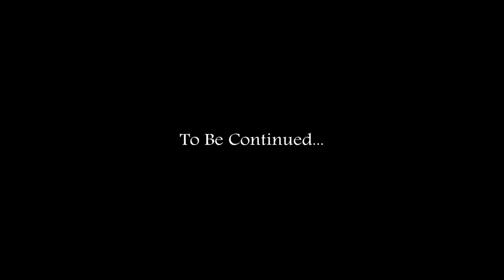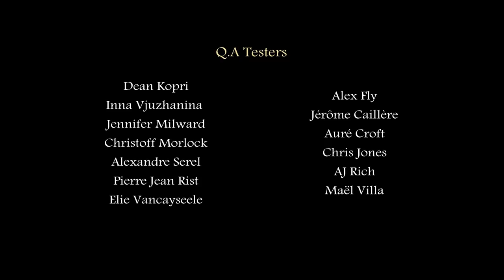Tomb Raider: Dagger of Xian (New Version 1.2)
Tomb Raider The Dagger of Xian is a remake made in Unreal Engine 4 by Nicobass of the original Tomb Raider II game developed by Core Design in 1997. A demo of The Great Wall was released the 31 August 2017.

Spoiler-free Synopsis: Legend has it that when you drive the Dagger of Xian into your heart, you acquire the power of the dragon. Literally. In Ancient China, the Emperor was the holder of this power and with his army alongside him, he was a force to be reckoned with. Thus he staked claim to the vast lands that are China. His final battle, however, ended in defeat. While people fell into submission all around him, the warrior monks of Tibet would not relent and courageously fought against his evil. Knowing the power of the dagger, they succeeded in removing it from the Dragon Emperor's heart, reducing him and his army to carnage. The dagger was returned to its resting place within The Great Wall and locked up for all time.

Now three parties hold the dagger close to their heart. And all for entirely different reasons. Lara, forever the adventurer, is one of these. In her travels, she will encounter the other two.

Gameplay is still a combination of action and adventure, but the sequel includes quite a bit more combat and bloodshed than the original. This time there are 16 full-size levels plus two shorter levels at the end. Lara's journey takes her from the Great Wall of China to the canals of Venice, then to an offshore oil rig and a sunken shipwreck. From there journeys to the foothills of the Himalayas and, finally, back to the Great Wall.